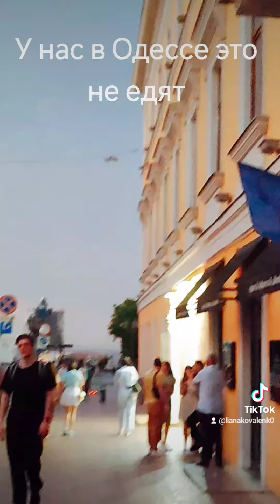У нас в Одессе это не едят